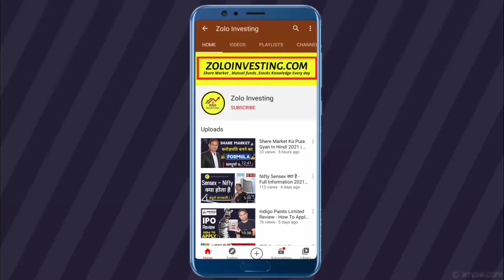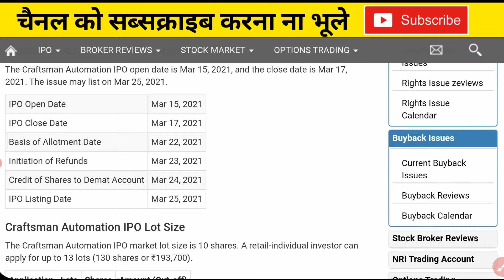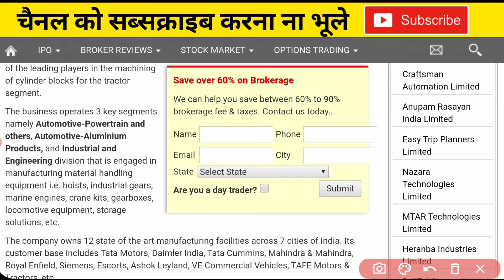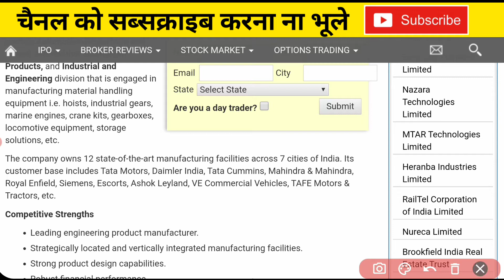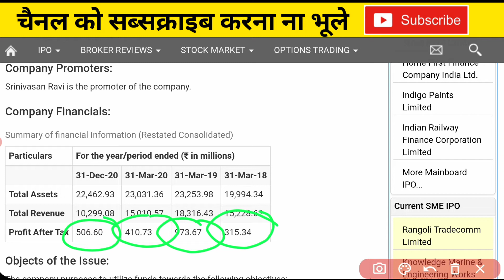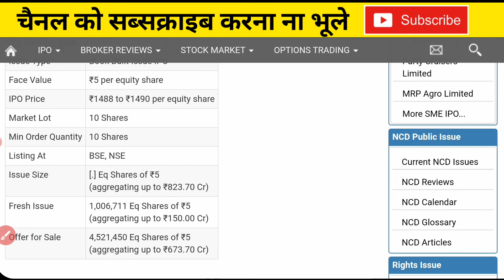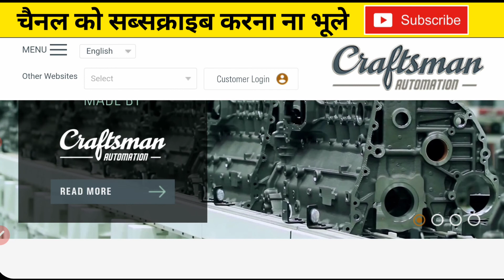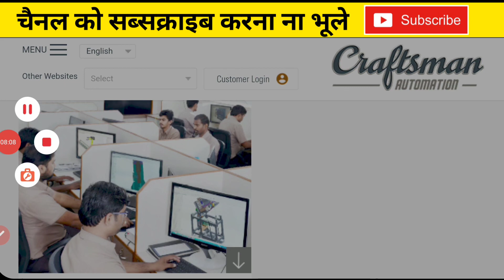Craftsman Automation IPO - बड़ा मौका 🔥- Full Analysis || Listing Gain | Apply Or Not - Share Market